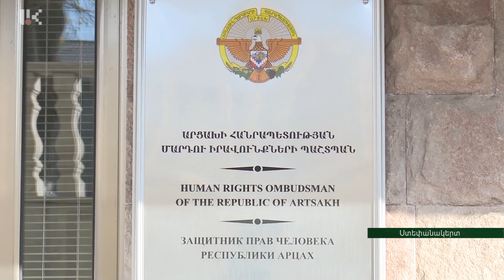ԱՀ ՄԻՊ-ը հուշագիր է ստորագրել ԱՄՆ Հարավ-արևմտյան համալսարանի իրավաբանական ֆակուլտետի հետ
Արցախցի գործող և ուսանող իրավաբանները այսուհետ հնարավորություն ունեն շարունակական կրթություն ստանալ Միացյալ Նահանգների Հարավ-արևմտյան համալսարանի իրավաբանական ֆակուլտետում. խոսքը ինչպես մագիստրոսական ծրագրի, այնպես էլ կարճաժամկետ ուսումնական գործընթացներին մասնակցելու մասին է: Դրա վերաբերյալ հուշագիրը ստորագրվել է Արցախի Մարդու իրավունքների պաշտպանի և ամերիկյան բուհի համապատասխան ֆակուլտետի միջև:

 A memorandum was signed between the Human Rights Defender of Artsakh and the Faculty of Law of the USA Southwestern University
From now on the acting and studying layers of Artsakh  have the opportunity to continue their education at the Faculty of Law of the Southwestern University of the United States. The thing is about both master's degree and short-term study programs. The memorandum was signed between the Human Rights Defender of Artsakh and the corresponding faculty of the American University.